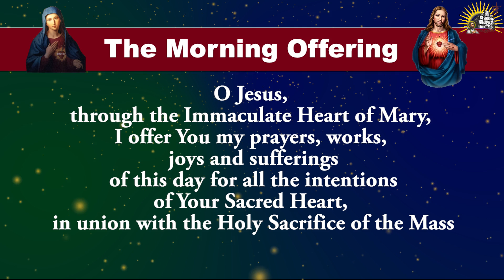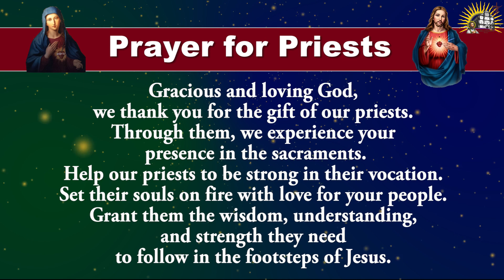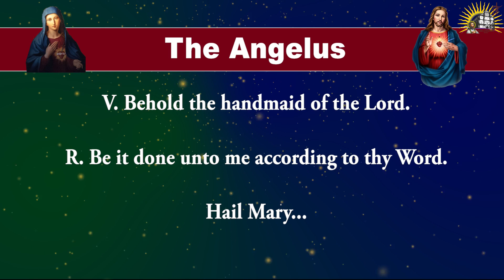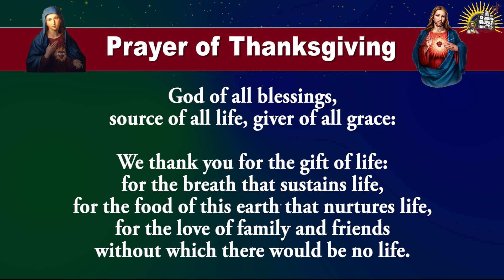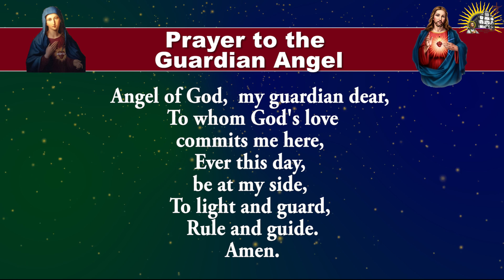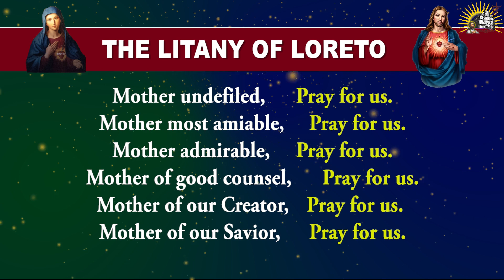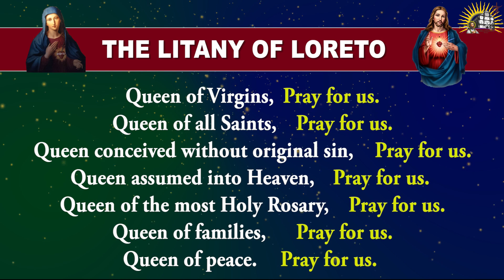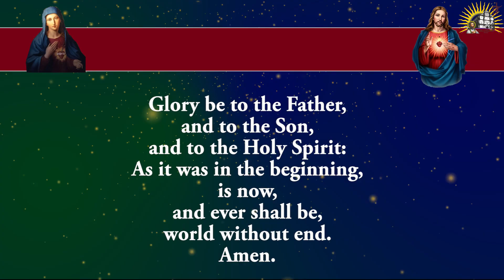Longer Form - Pray Along - Daily Morning Offering and Prayers - 19 October 2024